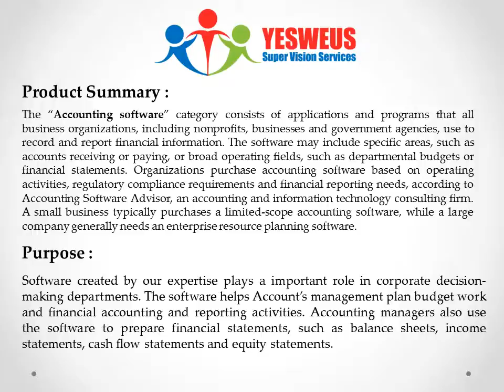ERP For Accountant Software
The "Accounting software" category consists of applications and programs that all business organizations, including nonprofits, businesses and government agencies, use to record and report financial information. The software may include specific areas, such as accounts receiving or paying, or broad operating fields, such as departmental budgets or financial statements. Organizations purchase accounting software based on operating activities, regulatory compliance requirements and financial reporting needs, according to Accounting Software Advisor, an accounting and information technology consulting firm. A small business typically purchases a limited-scope accounting software, while a large company generally needs an enterprise resource planning software.